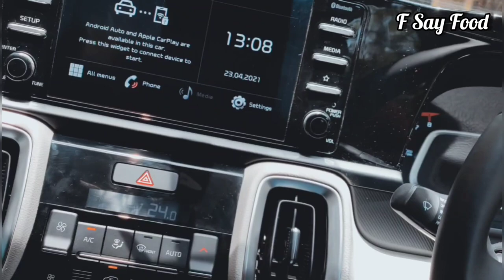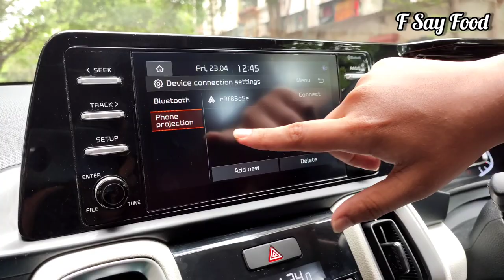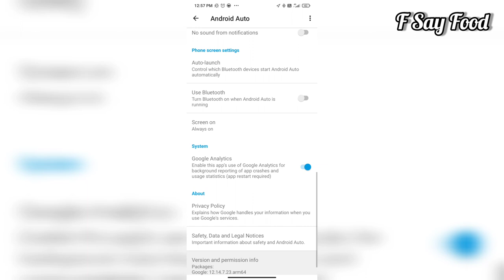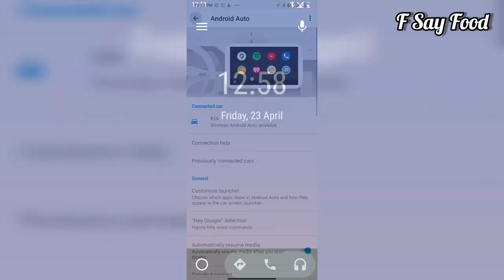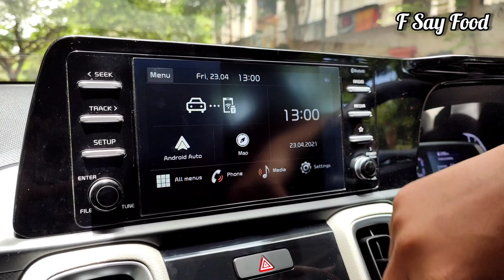Kia Sonet 2021 | HTK+ HTX | Wireless Android Auto | Connect Any Phone to KIA Infotainment System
Solved - Wireless Phone Projection Unavailable Error in KIA Sonet.